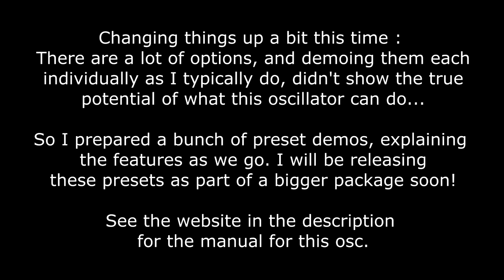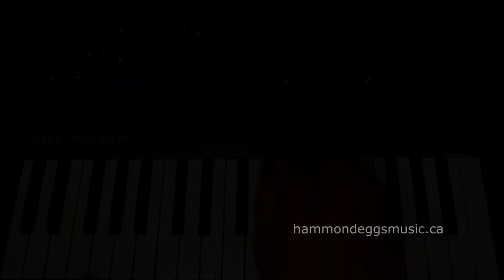Divide - A top-octave-divider style user oscillator for your KORG loguesdk compatible synthesizers!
Please visit the link for more details on the actual usage of this oscillator.

Divide, is a 12 note top octave style user oscillator for your KORG logue-sdk compatible synthesizers (minilogue xd, prologue and even the NTS-1). Capable of emulating different types of divider organs with some of the various 'effects' offered by these instruments, it can do much much more, as demonstrated in this video.